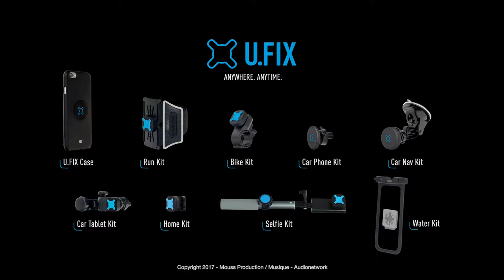MOBILIS - Session de course à pied avec U.FIX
Votre smartphone vous suit pendant votre séance de course à pied grâce à U.FIX !